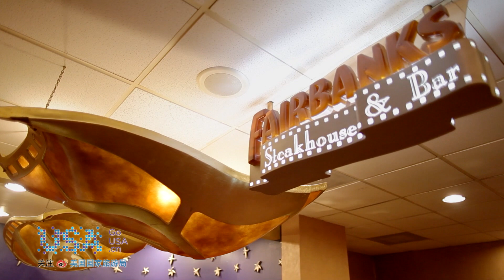伊利諾伊州第二大城市：奧羅拉